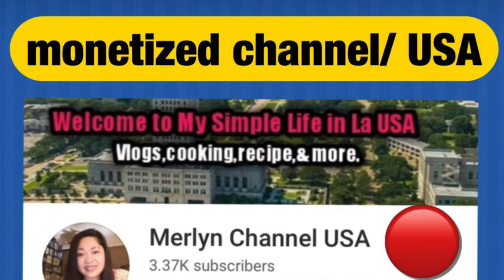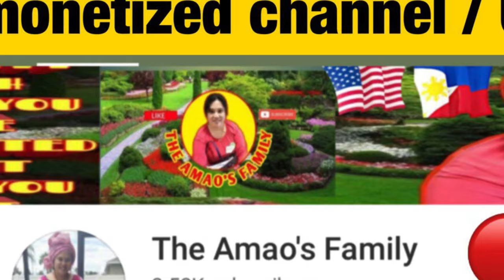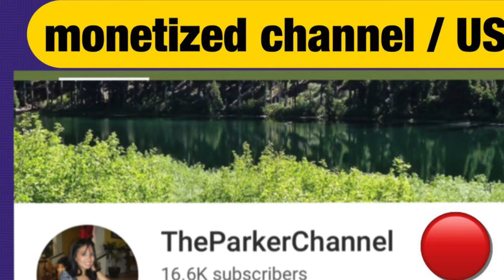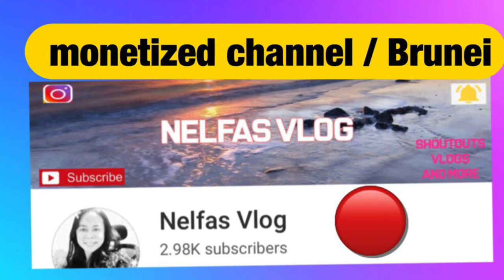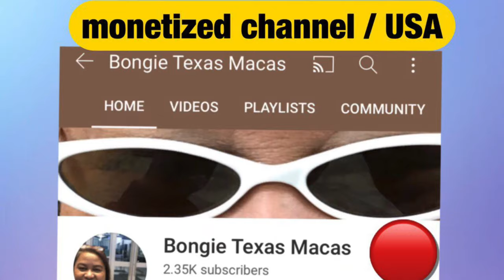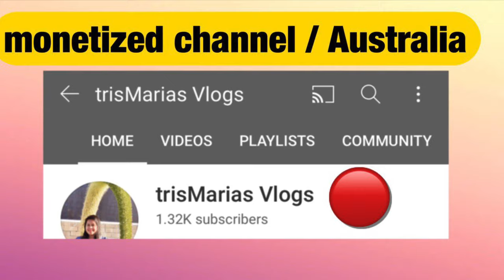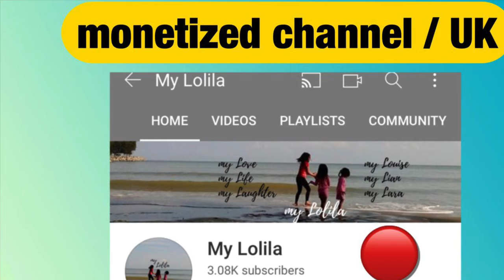♥️ AUGUST 2020 THANK YOU SUPER CHATTERS [4K ULTRA HD]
➡️  HELLO Everyone, thank you for coming and checking out on my page. This videos 14 minutes and 30 seconds long.
This contain the little clips of my super chatters and my shout out messages to them.
As my gratefulness for the support for my small channel here in youtube.

➡️  I don't intend to claim the rights of the background music.

➡️  Angels Brought me here by Chris Doran, I purchased on iTunes, but I will try to find his link on this song.

Angels Brought Me Here · Chris Doran

➡️  imovie editor on iPhone X

⬇️  These are the links pages of my super chatters : Don't forget to check them out